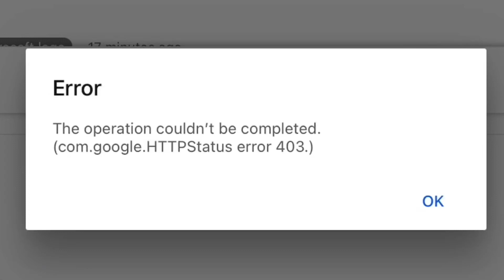ERROR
Sorry about this, folks. It looks like i’m having problems with YouTube at the moment. So take your time and i will see you soon!